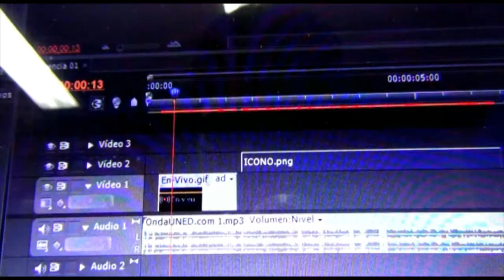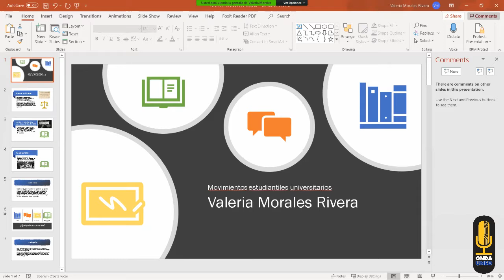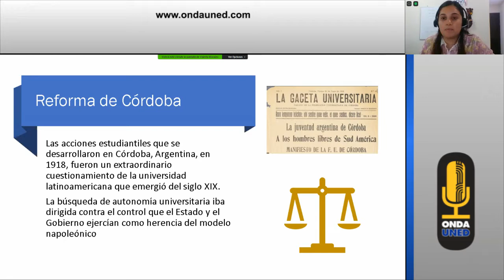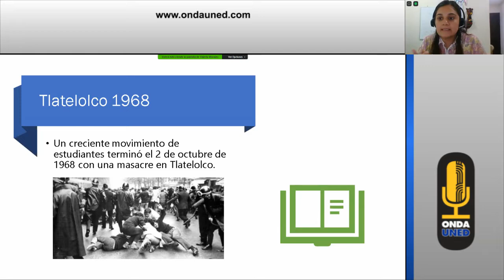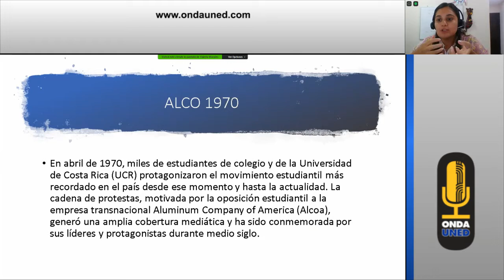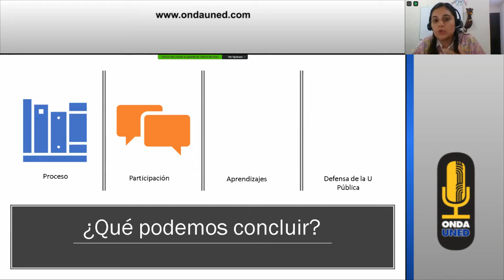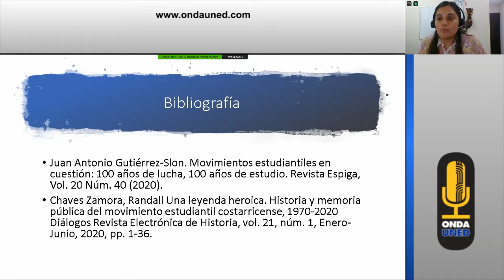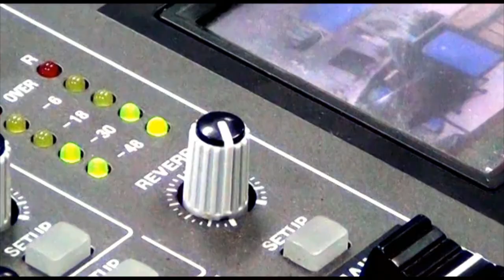Webinar: Historia, Protagonismo y Desafíos del Movimiento Estudiantil en Costa Rica